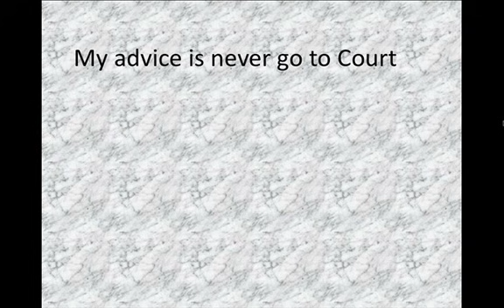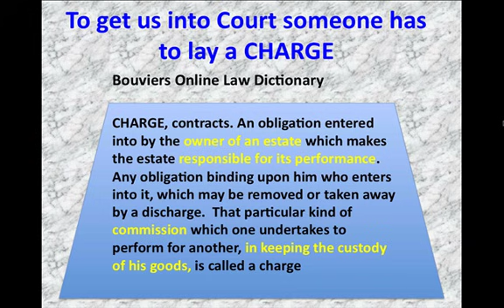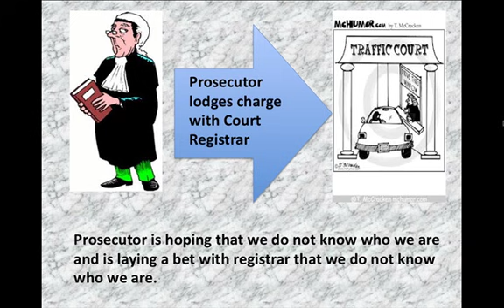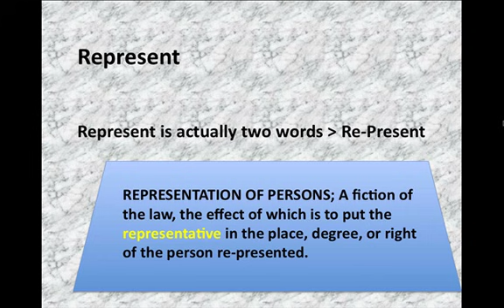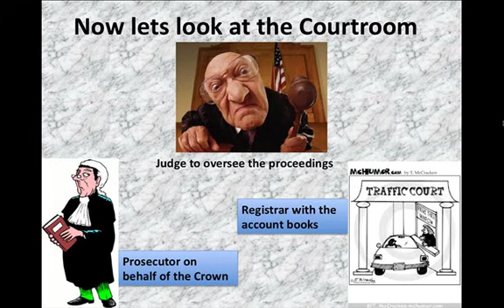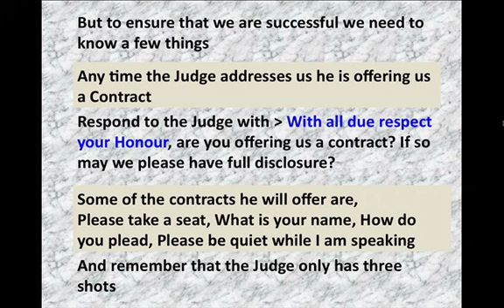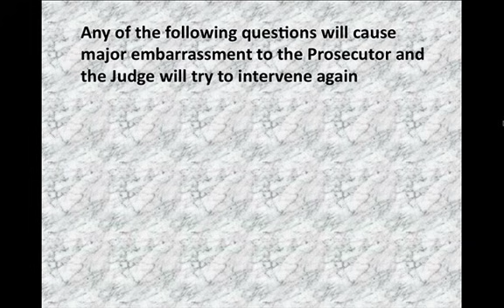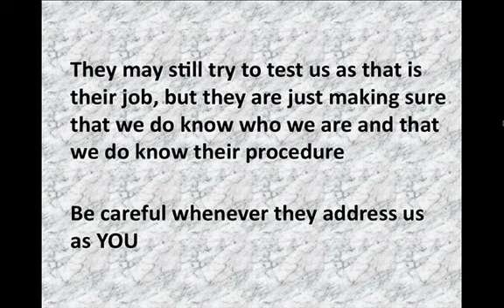Courtroom Proceedures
Know your Inherent rights when going to Court.
Learning is the key